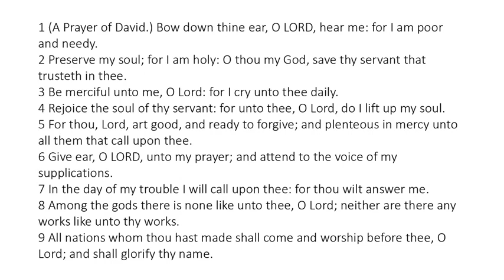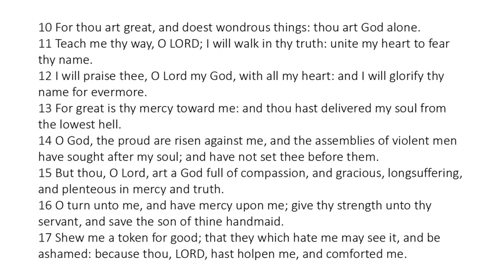Psalm 86 - King James Bible - Read Along Audio